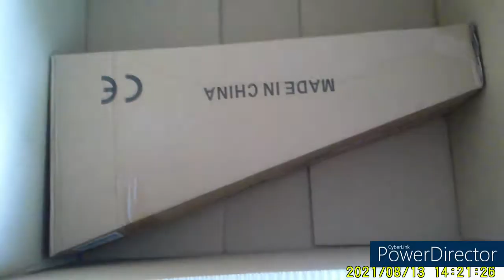patinette maeline kinskate.fr